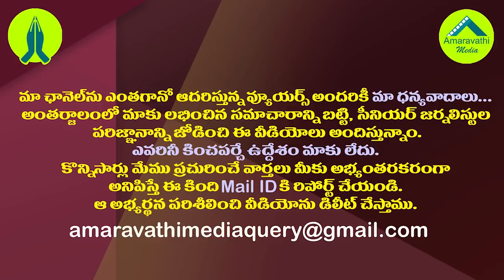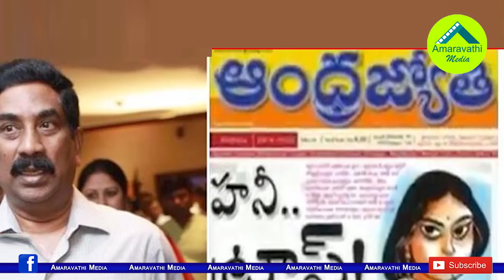ఆంధ్రజ్యోతి రాధాకృష్ణకు ఏపీ కలెక్టర్లు రివర్స్ షాక్| AP Dist Collectors gave legal notice to ABN RK